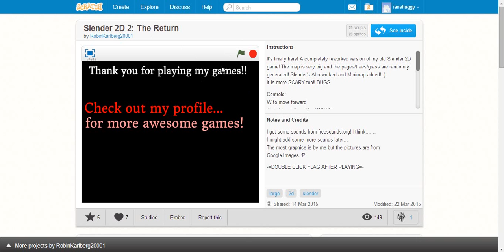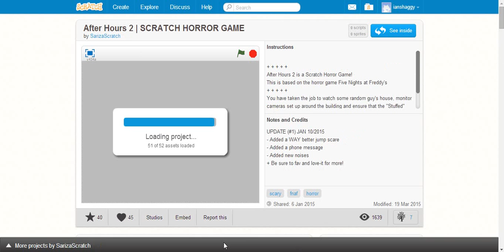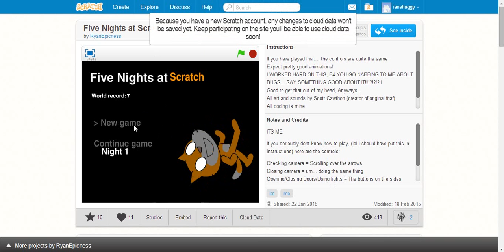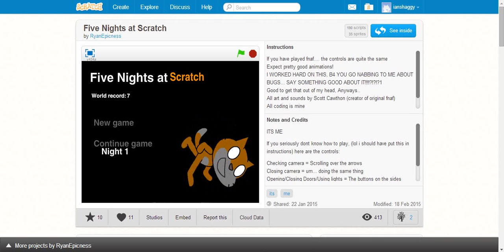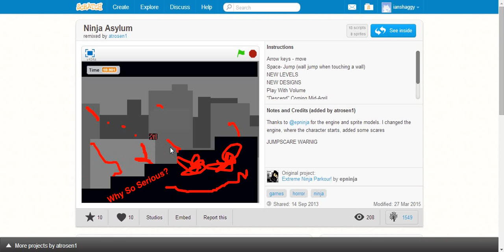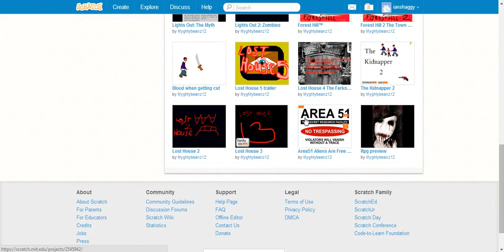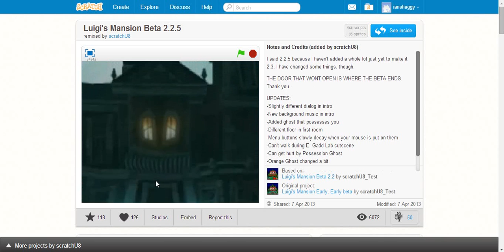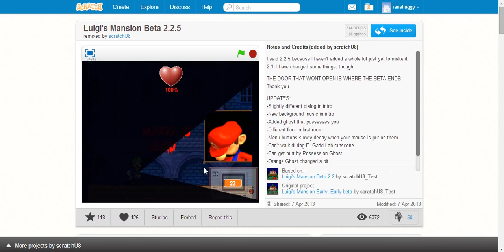SCRACTH HORROR GAMES!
Today i was playing a lot of horror games! sure some got weird... and broke. but i will really aprishiate a subscribe. that's it and i will see you another time BYEE!